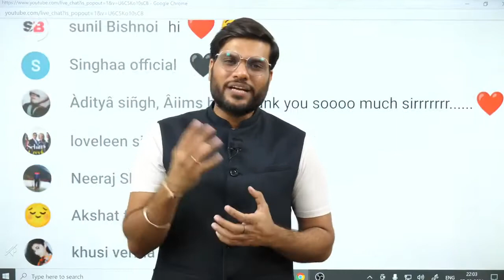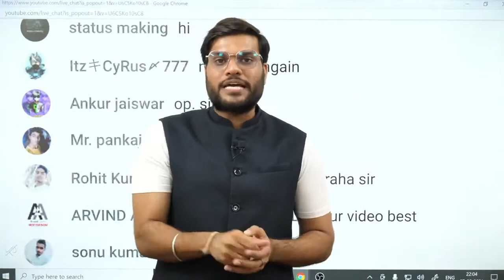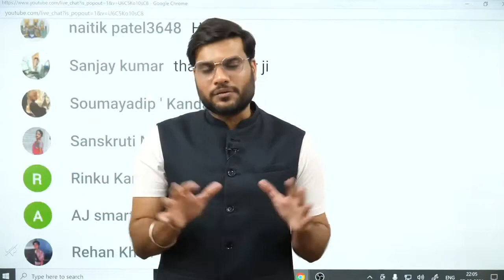sex-tortiin || कहीं आप तो नहीं हो रहे है इन चीजो का शिकार|| देखें video||A2 sir motivation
a2 motivation videos

motivation videos

a2 sir videos

motivation video

short motivation videos

jobs

jobs in home

Best work from home||A2 motivation||

jobs in home

Best work from home||A2
jobs in home